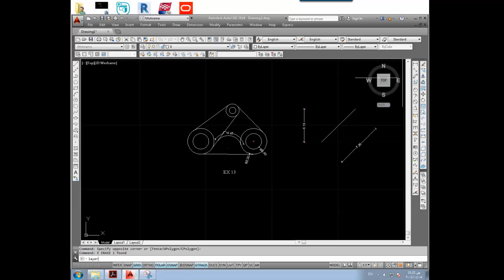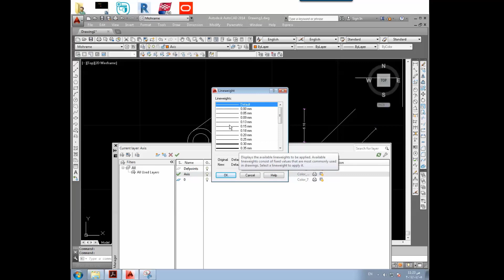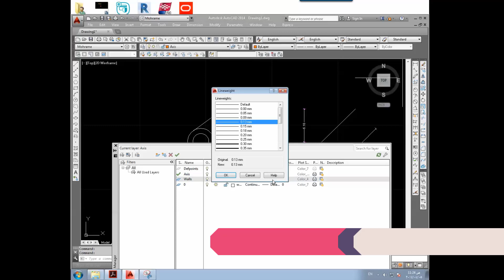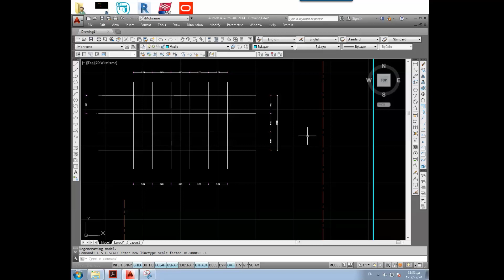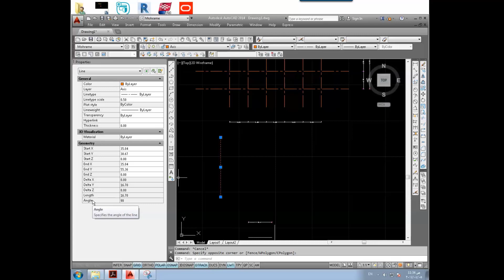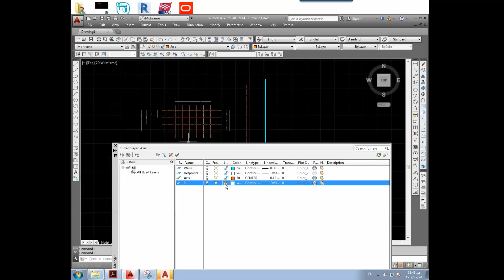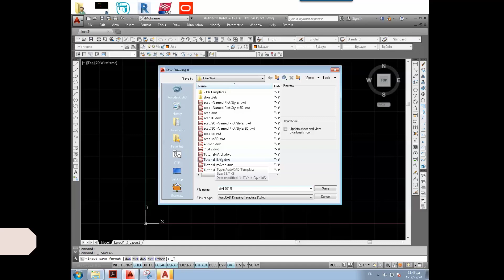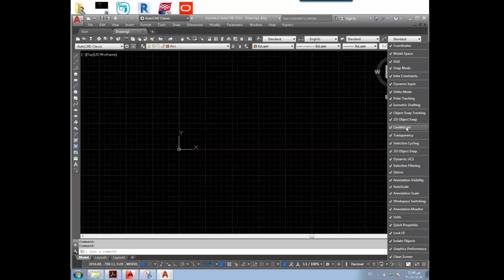CIVIL DIPLOMA | 10 - Layers, Styles and Templates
10th video in CIVIL DIPLOMA COURSE - Autocad Layers, Styles and Templates
Civil Diploma Course contains { AutoCAD - SAP2000 - MS Excel }

الفيديو العاشر فى كورس دبلومة المهندس المدنى .. الطبقات والنماذج وتنظيم الشغل
فى هذة الدورة ندرس الـ AutoCAD - SAP2000 - MS excel
وهم من اهم أساسيات العمل فى مجال الهندسة المدنية ..

يمكنك التواصل فى حالة وجود اسأله على

المحاضر : م/ احمد محرم
معيد منتدب بكلية الهندسة جامعة الاسكندرية فى مادة الخرسانة المسلحة
معيد بالمعهد العالى للهندسة والتكنولوجيا بالبحيرة
محاضر للبرامج الهندسية ذو خبرة اكثر من 7 اعوام
محاضر معتمد من اوتوديسك
مؤسس مشارك بشركة I-BIMS